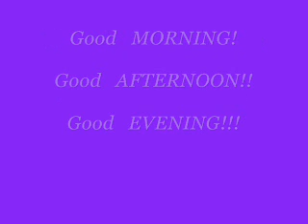Good Friday - D. Martez Show, Fri. 04.06.12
Listen to the D. MARTEZ SHOW! Get your dose of entertainment news, music and MORE! Follow the D. MARTEZ SHOW on Twitter at @D_MartezShow